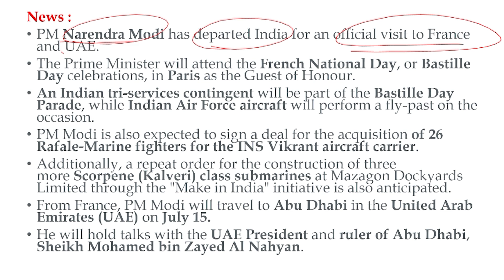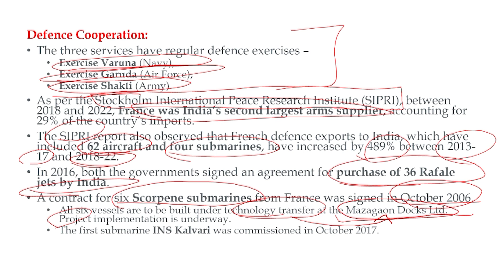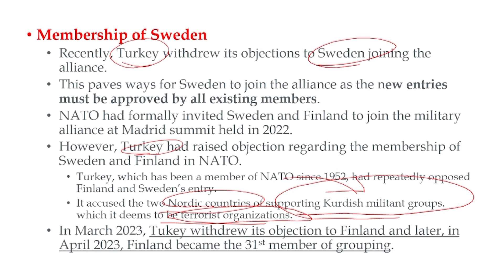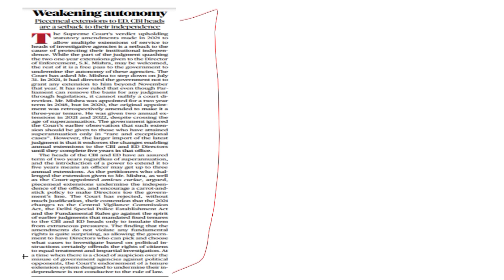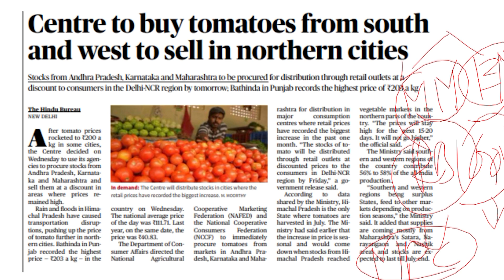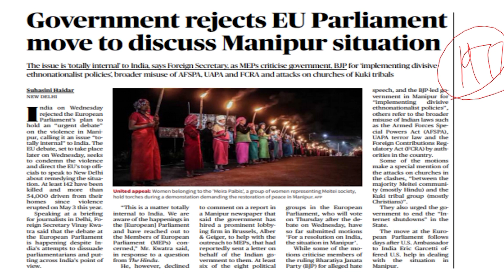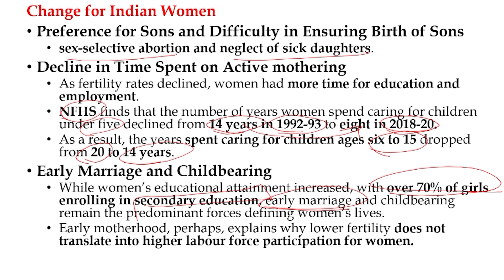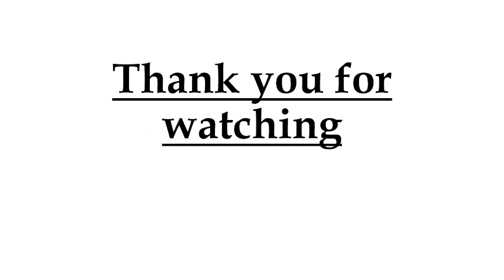13 July 2023 today current affairs in Tamil | Tnpsc | Bank The Hindu Newspaper Explain In Tamil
Shanmugam IAS Academy
12 July 2023 today current affairs in Tamil | Tnpsc | Bank The Hindu Newspaper Explain In Tamil
General Studies For TNPSC Group 4

TNPSC Monthly Current Affairs - December 2022 - Tamil

TNPSC Monthly Current Affairs - December 2022 - ENGLISH

UPSC UPSC MONTHLY CA - DEC 2022 - ENGLISH

Telegram Channels